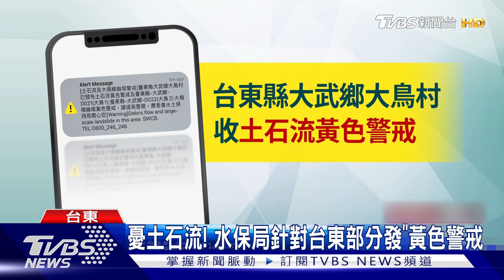杜蘇芮挾豪雨! 花.東部分鄉預防性撤村｜TVBS新聞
杜蘇芮颱風持續對花蓮、台東帶來龐大雨量，氣象局預估，總雨量可能到1000毫米，花蓮跟台東縣政府根據水保局的分析表示，入夜後部分鄉鎮可能分別發佈黃色或紅色土石流警戒，週三下午開始就進行預防性撤村，由鄉長、村長、部落頭目安排居民到臨時收容所。